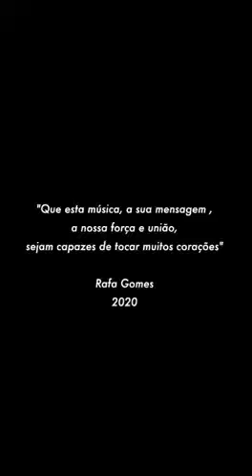Que você tenha um bom dia, boa noite e uma boa tarde.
Tentei postar um filme, mas o YouTube privou o vídeo por direitos autorais. Vou tentar de novo até lá, aproveite a música.